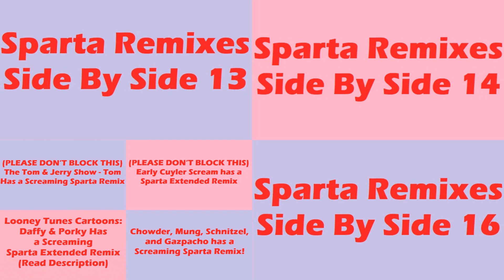(PLEASE DON’T BLOCK THIS) Sparta Remixes Super Side by Side 4 (Valentine's Day Version)